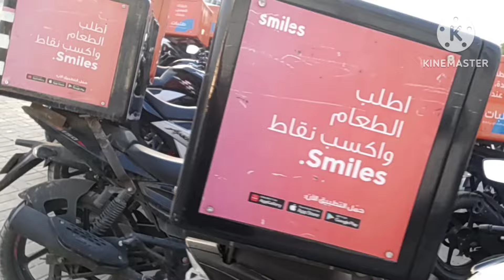8th Pass High Salary Jobs in Dubai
To Get FREE Jobs Please Join the WhatsApp Channel.

For Search Villa, Room, Partition and Bedspace on Rent in Dubai.

Free Job Alert: Sarkari Job Find, Bihar Job Portal, Teaching Jobs Near Me, Part Time Jobs Near Me, Receptionist Jobs Near Me, Indeed.com Jobs.

Free Job Alert, Sarkari Job Find, Bihar Job Portal, All Jobs for You, Technopark Jobs, Post Ofice JOB,
indeed.com jobs, jobs near me part time, lpn jobs near me, office jobs near me, security jobs near me, serving jobs near me, welding jobs near me, bartender jobs near me, construction jobs near me,

disney remote jobs, indeed.com jobs, jobs near me part time, lpn jobs near me,office jobs near me, security jobs near me, serving jobs near me, welding jobs near me,
bartender jobs near me,construction jobs near me,daycare jobs near me,entry level jobs near me,jobs for teens,manufacturing or warehouse jobs,medical assistant jobs near me,online jobs for teens,overnight jobs near me,
phlebotomy jobs near me,summer jobs near me,weekend jobs near me,blow job gif,jobs for 13 year olds,jobs for teens near me,jobs that hire at 14,jobs that hire at 15,

Search Related This Topic:-

no experience jobs near me,sales jobs near me,teen jobs near me,waitress jobs near me,welding jobs,barista jobs near me,cashier jobs near me,cleaning jobs near me,
factory jobs near me,forklift jobs near me,frito lay jobs,housekeeping jobs near me,jobs for 15 year olds near me,jobs for 16 year olds near me,jobs for 17 year olds,